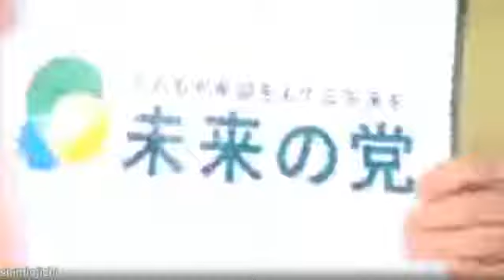嘉田由紀子「未来の党｣【全】11/27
平成24年11月27日 画質は非常によくないです。会見の内容はそれ以上に情けないです。

IWJ滋賀スタッフの方ありがとうございます(謝意) 嘉田由紀子滋賀県知事 11/27琵琶湖宣言 未来の党 記者会見 IWJ.

△嘉田由紀子「未来の党｣記者会見【全】11/27はこちら△ IWJ滋賀スタッフの方ありがとうございます(謝意)

H24.2.23 衆議院予算委員会 自民党・金子一義議員の質疑より抜粋。